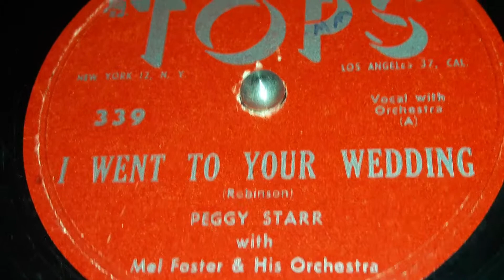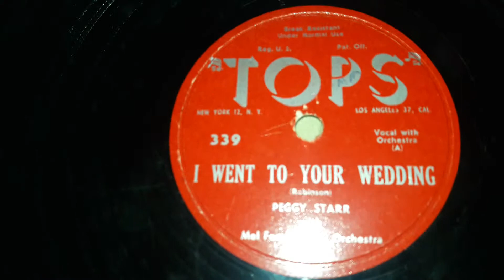Peggy Starr - I Went To Your Wedding (1954)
Peggy Starr in a completely unknown artist,  We know nothing of her except that she made the A Side of this record on Tops in what would be presumed 1954 judging by that's when the 300 series was made apparently. Top's info is SCARCE.
Mel Foster and his orchestra we know even less about.

Vic Spaulding, aka Victoria Spaulding (Idk why you'd ever put a girl's name as a guy's) Is almost as Unknown, the only difference is that her "Instrumental Group" Was a Trio. We know nothing more than that.